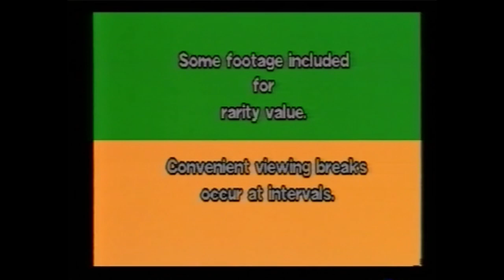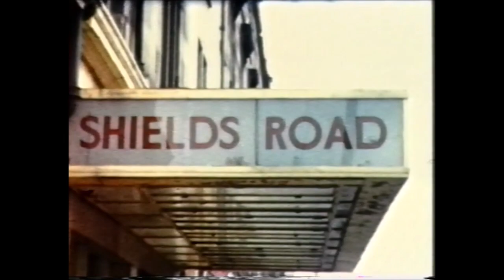Glasgow Trams Part 1 2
The second part of Glasgow Trams (Part 1)

Sorry this video isn't complete there are about 30 minutes missing but I hope that doesn't spoil your enjoyment of a nostalgic trip through the street of Glasgow and some of the surrounding areas.

Look out for Glasgow Trams Part 2 coming soon